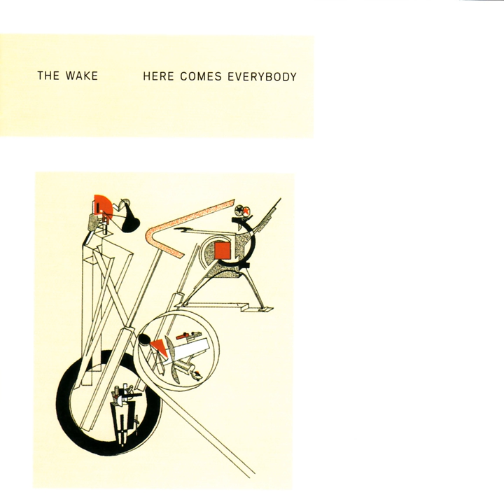Plastic Flowers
Plastic Flowers · The Wake

Here Comes Everybody + Singles

Music Publisher: LTM Songs